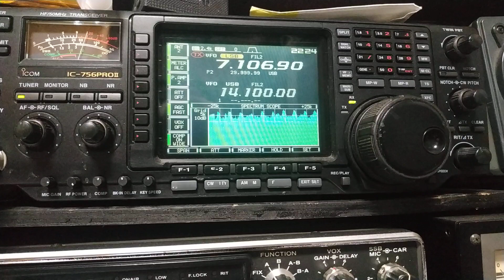５月22日 7MHｚでQSO